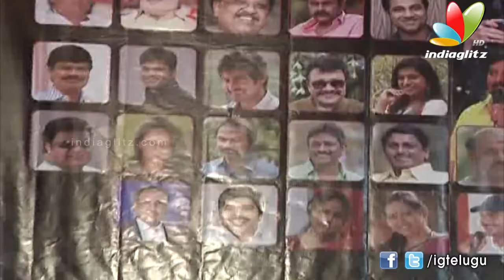Gulf Andhra Music Awards 2013 Press Meet